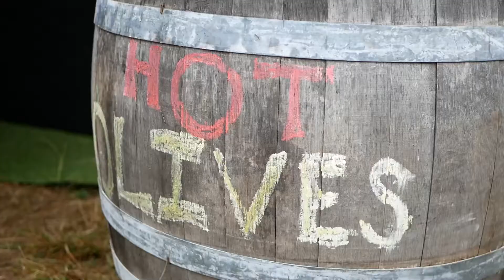Smoke in Broke 2021